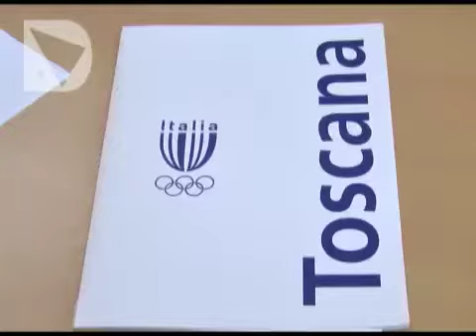CONI TOSCANA, IL NUOVO CORSO VA AVANTI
, il presidente del Coni Toscana Salvatore Sanzo ha tracciato un bilancio del primo anno del suo mandato, finalizzato soprattutto a riallacciare i rapporti con le istituzioni da una parte e le realtà sportive dall'altra